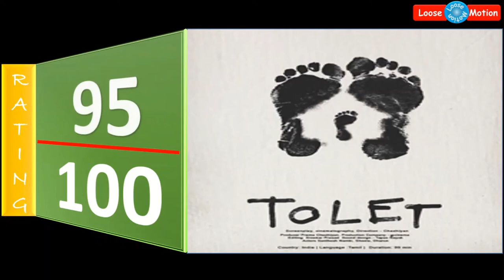TOLET Movie Review | டூலெட் திரைப்பட விமர்சனம் | Santhosh | Suseela | Dharun | Aadhira | Chezhiyan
"Please watch this video which is about ""TOLET"" Movie Review.

Actors:  Santhosh Sreeram, Suseela, Dharun & Aadhira Pandilakshmi,
Cinematography: Chezhiyan,
Production company: ZHLA Cinema,
Producer: Prema Chezhiyan (Chezhiyan Wife),
Written By: Chezhiyan,
Director: Chezhiyan"